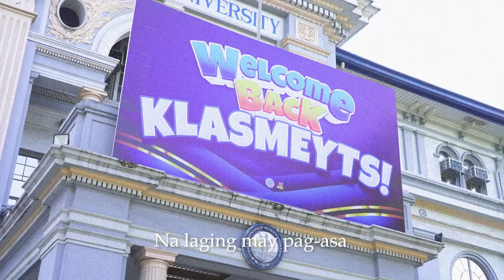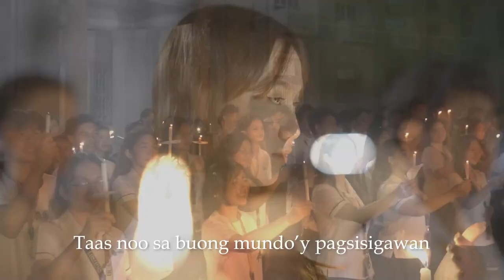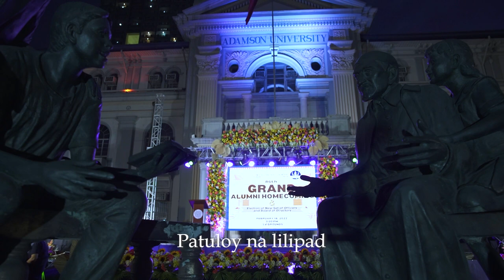Isang Ganap na Adamsonian (2023)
Isang Ganap na Adamsonian
Music and Lyrics by: Mr. Erick Sta. Maria

Katulad ko’y isang umaga
Na laging may pag-asa
Hinubog ng tadhana
Sa paaralang sinta
Likas sa pagkatao
Ang pagtulong sa iba
Yaman ko’y aking karunungan
Si San Vicente ang naging gabay
Mga guro’t kaibigan
Nand’un laging sandigan
Salamat sa isang
magandang kinabukasan

Ako'y isang ganap na Adamsonian
Sa puso sa gawa at sa isipan
Pasasalamat at pagpupugay
sa pamantasan kong mahal alay
At muling magbabalik
sa aking pinagmulan
Tagumpay ang hatid
ng isang ganap na Adamsonian.

Sa kapwa ko’y laging mapagmahal
Hindi lumilimot sa Maykapal
Nagsisilbing tapat
Sa bayang sinilangan
Taas noo sa buong mundo’y ipagsisigawan

Pasasalamat at pagpupugay
At muling magbabalik
sa aking pinagmulan
Tagumpay ang hatid

Patuloy na lilipad
Ang isang Adamsonian,
Magiging matatag sa hamon ng buhay.

Pasasalamat at pagpupugay
At muling magbabalik
sa aking pinagmulan
Tagumpay ang hatid
Hindi padadaig
Laging mananaig
Ang isang ganap na Adamsonian.